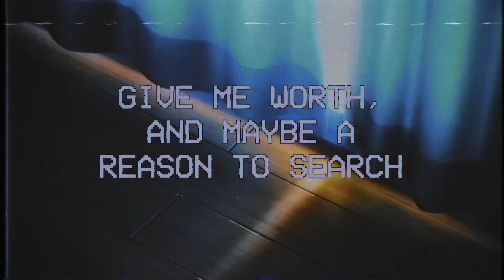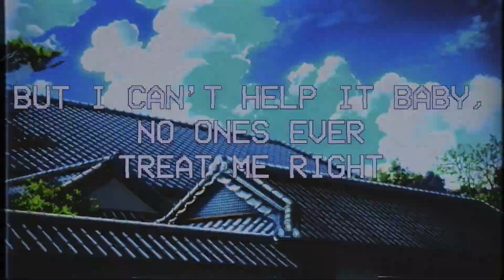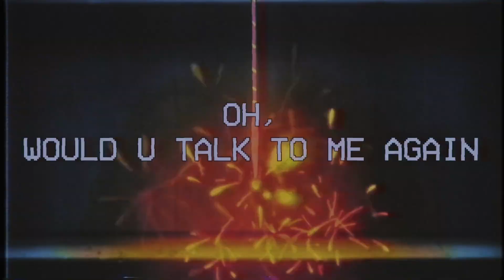maesk x dxnny - 2 comfortable (lyrics)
Produced by
~ secre swallowtail

Lyrics:
when my armours gone
let it be replaced it by wrapping ur arms
im taking off
dont be scared

replenish me when im lying down
in the dirt
revive me
give me worth
and maybe a reason to search

a beautiful world
with its flaws but i cannot stay
take out my heart and hide it in a lake
u said that we’re stable
why would u escape
im getting way too comfortable with
existing in this place

would u talk to me again
losing loved ones and my friends
i cant deal with this no more
thats how bad my notes always end

//dxnny//

i thought next time would be better, i got over her
well i guess i did less healing then i thought i would
doesn’t take more than a mishap fore the panic strikes
and the thoughts that eat my brain keep me awake at night
the uncertainty of life is fucking terrifying
but i cant help it baby, no ones ever treat me right
haunted by the times we shared on all those stormy nights
i still feel the pain she caused me when the lightning strikes

i dont wanna feel like this again
i dont wanna feel like this
i dont wanna
no i dont wanna feeel like it